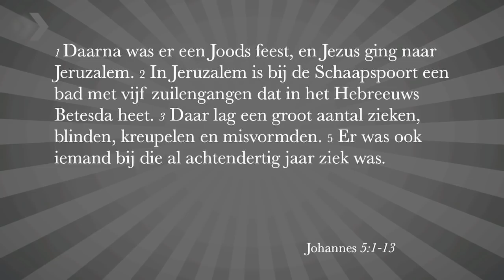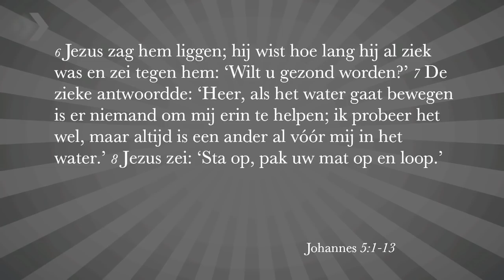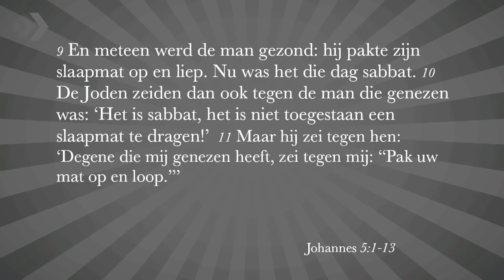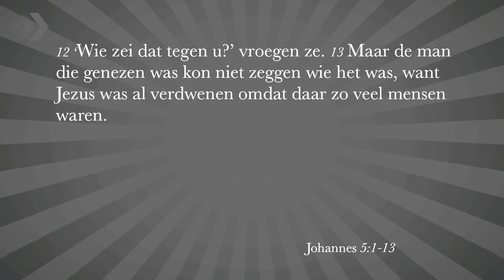Preek: Huis van Genade - Wim Hoddenbagh